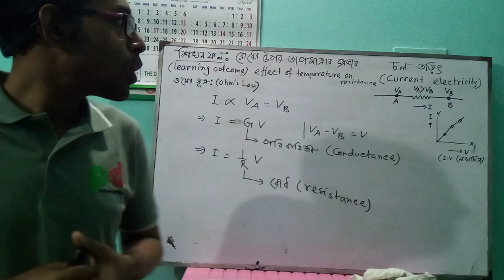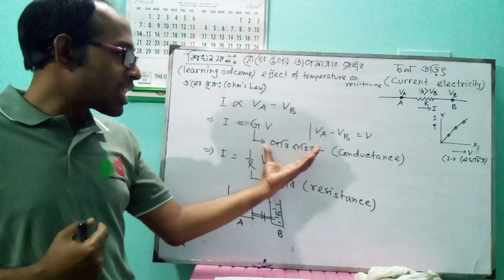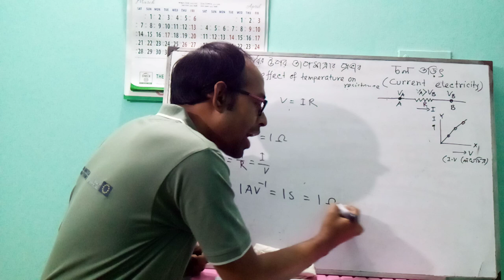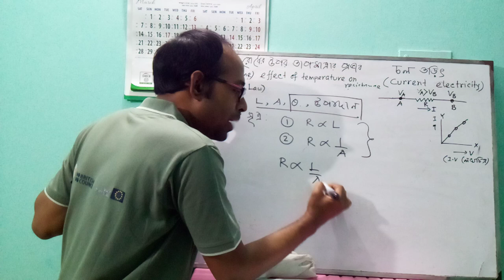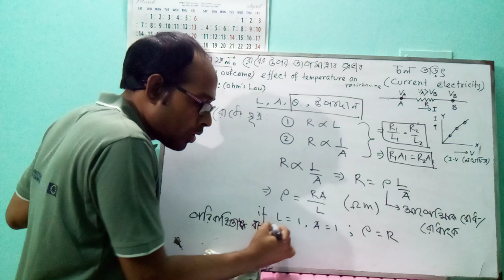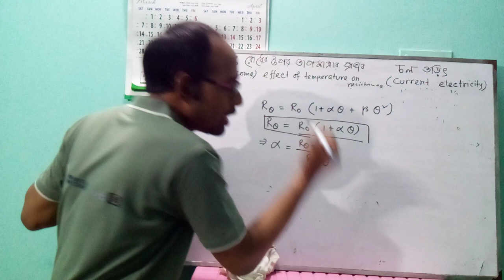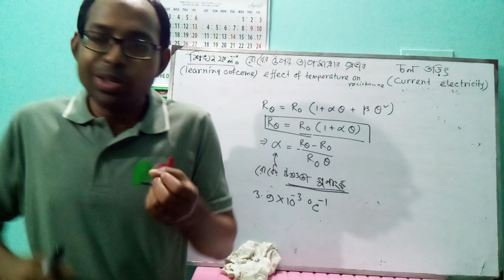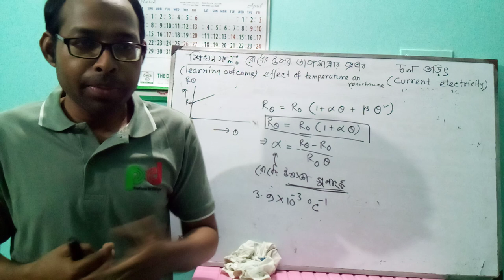HSC Physics-2, Chapter-3, current Electricity( চল তড়িৎ), রোধের উপর তাপমাত্রার প্রভাব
Mudabbir Hussan, Lecturer, Dept of Physics, MC College, Sylhet.